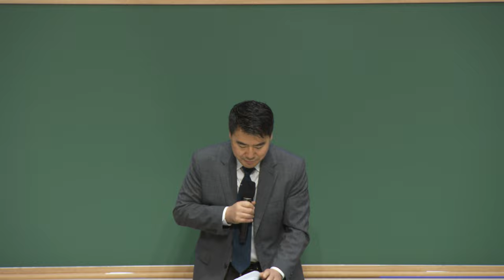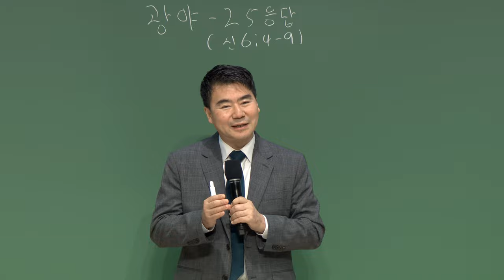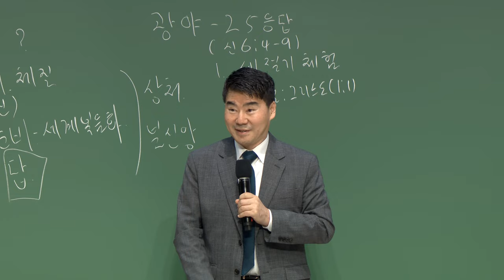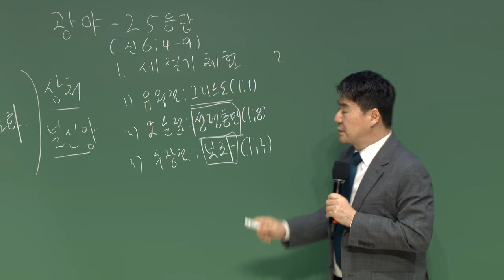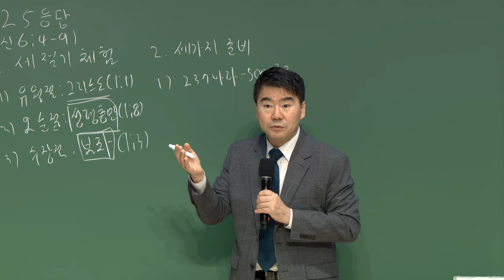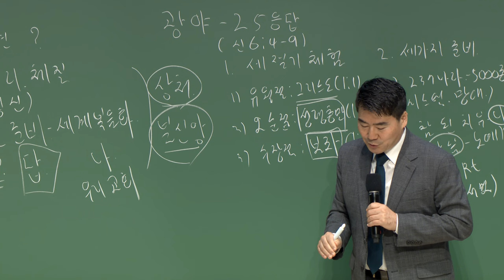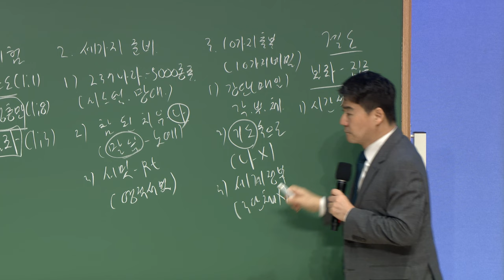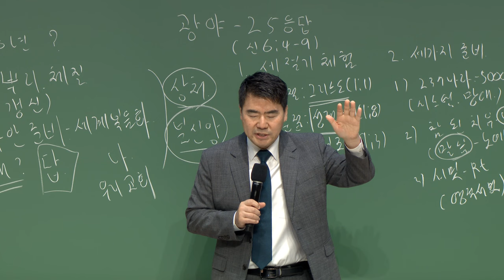20231030 대구하나교회 권찰회 ( 광야(Nobody)와 25응답, 신6:4-9 )